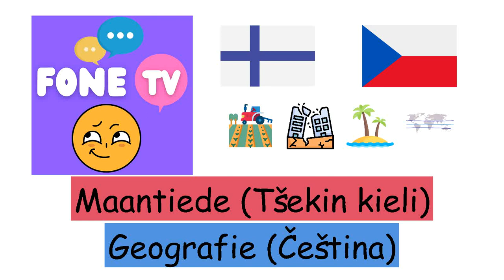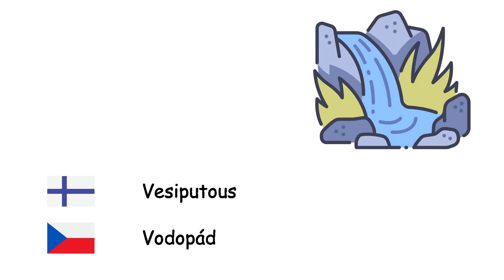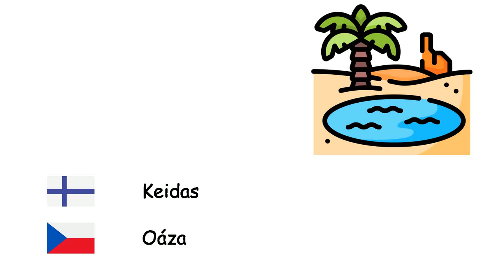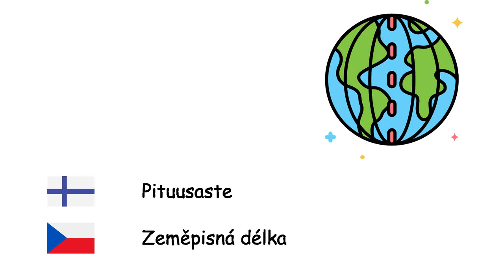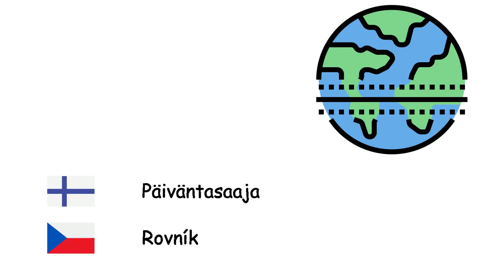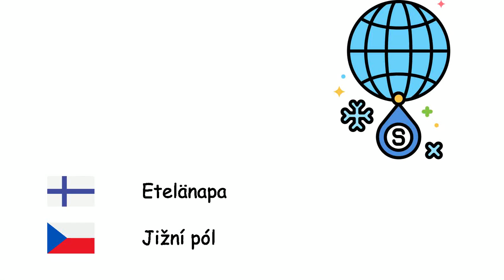Maantiede (Tšekin kieli) (fi-cs)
Fone TV
fi-cs-13
Geografie (Čeština)
Saari - Ostrov
Lahti - Záliv
Niemi - Mys
Salmi - Průliv
Kanava - Vodní kanál
Suota - Bažina
Atolli - Atol
Dyyni - Duna
Tasanko - Rovina
Luola - Jeskyně
Vesiputous - Vodopád
Kanjoni - Kaňon
Niemimaa - Poloostrov
Ylänkö - Náhorní plošina
Laakso - Údolí
Vuori - Hora
Järvi - Jezero
Meri - Moře
Valtameri - Oceán
Aavikko - Poušť
Pato - Přehrada
Jyrkänne - Útes
Tulivuori - Sopka
Keidas - Oáza
Laguuni - Laguna
Maanjäristys - Zemětřesení
Tsunami - Tsunami
Vuorovesi - Slapové jevy
Eroosio - Eroze
Ilmasto - Podnebí
Laattatektoniikka - Desková tektonika
Leveysaste - Zeměpisná šířka
Pituusaste - Zeměpisná délka
Kompassi - Kompas
Maanosa - Kontinent
Horisontti - Obzor
Laava - Láva
Magma - Magma
Kartta - Mapa
Päiväntasaaja - Rovník
Kuivuuskausi - Sucho
Maatalous - Zemědělství
Jäävuori - Iceberg
Tulva - Povodeň
Pohjavesi - Podzemní voda
Planeettojen kaasukehät - Atmosféra
Maaperä - Půda
Trooppinen vyöhyke - Tropický pás
Pohjoisnapa - Severní pól
Etelänapa - Jižní pól
Maaöljy - Ropa
Maakaasu - Zemní plyn